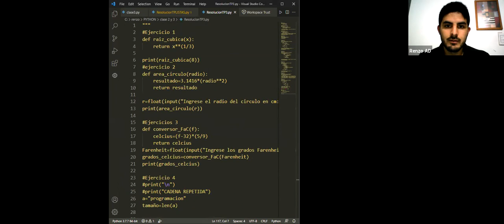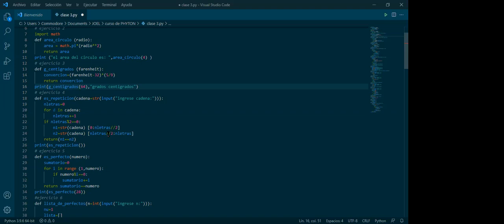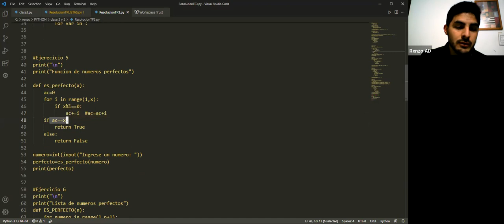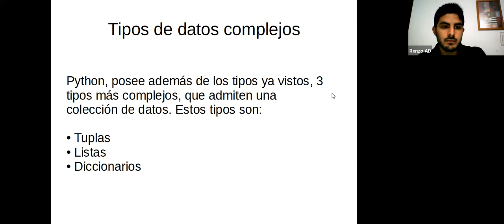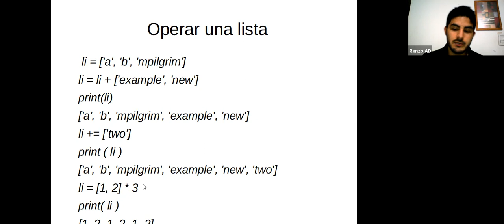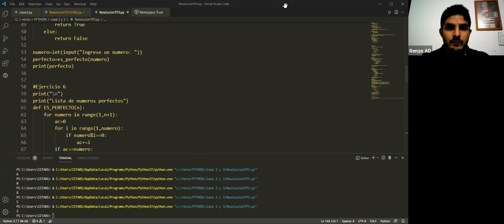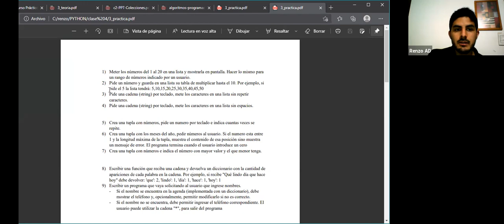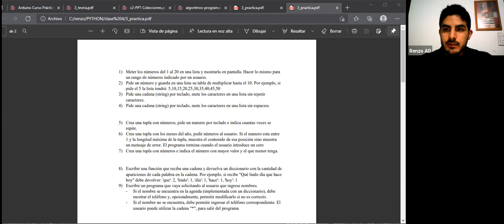IITA Curso de programación en python, clase del 31/8/2021